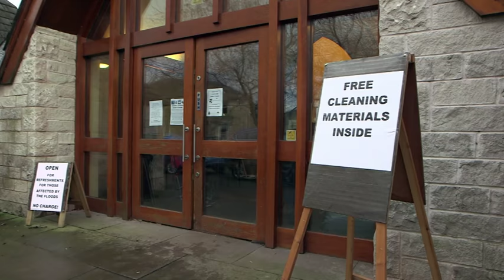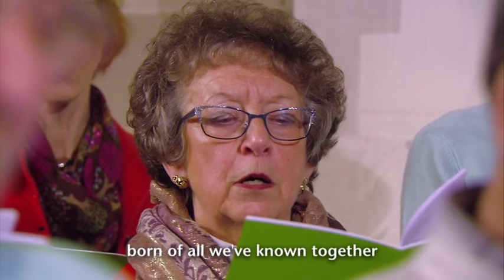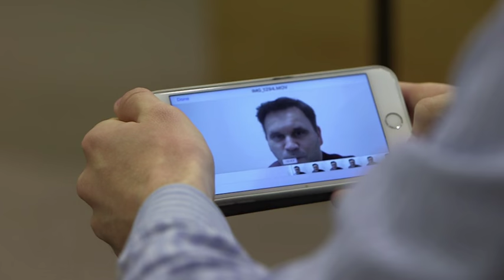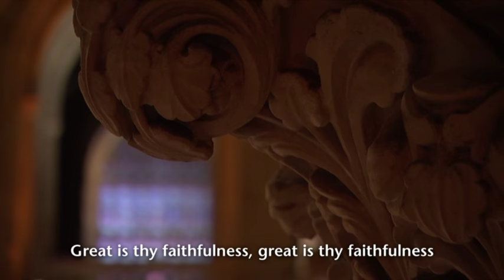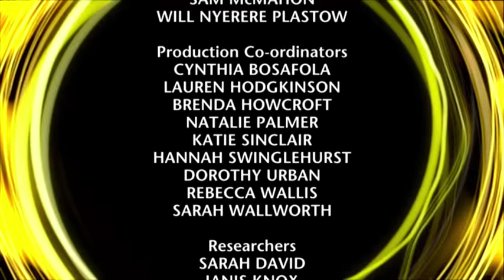Songs of Praise 17th January of Sandylands Flood Recovery in Progress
BBC Songs of Praise filmed in December and January the flood recovery work that took place over Dec/Jan. A devastating time for all concerned. This episode shows how the community came together!